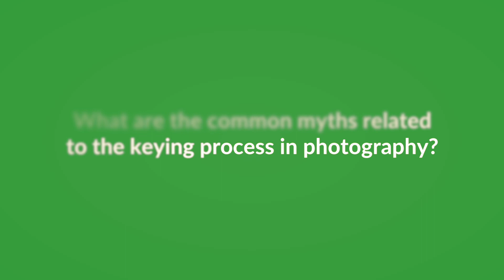Myths of Green Screen Photography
Learn how 36Pix's advanced algorithms debunk two of the most common myths related to the keying process in photography.